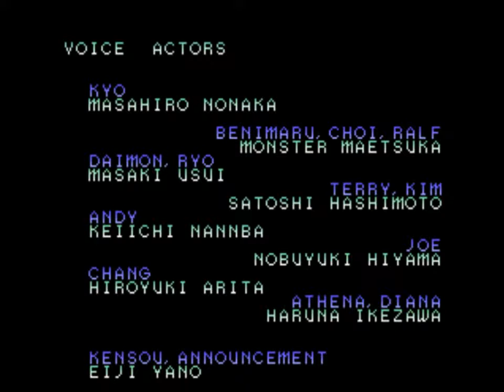[더 킹 오브 파이터즈 2002]콩나노의 안구정화(?) - 쿨라 vs 루갈 레벨8 20191007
전체판정 필살기가 정말로 짱bb